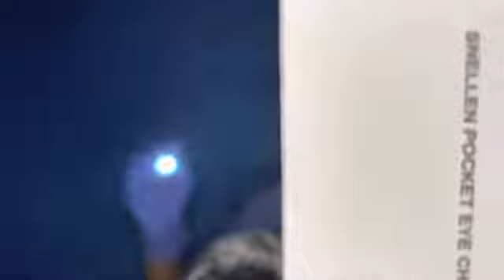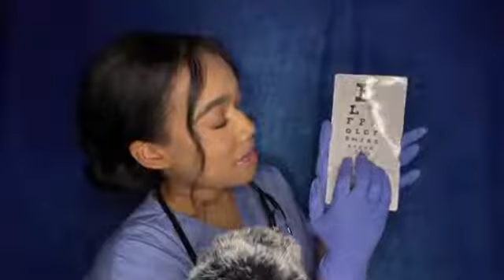ASMR The MOST Detailed Cranial Nerve Exam Role play 🩺 Medical Exam ASMR 🩺